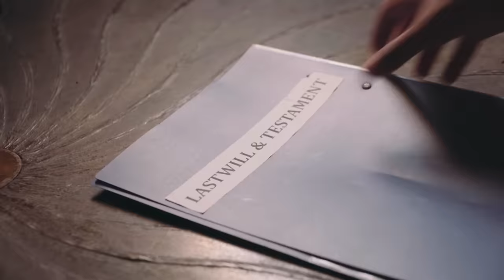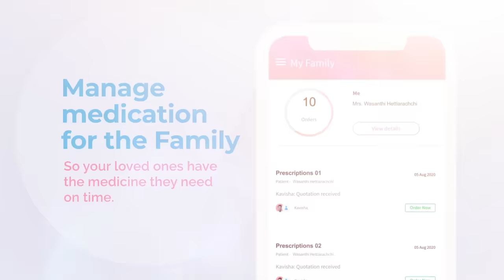The තණ්හාdasas - Gehan Blok & Dino Corera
The තණ්හාdasas (The Thanhadasas) with සිංහල, English and தமிழ் Subtitles

Created by Gehan Blok & Dino Corera

Support Cast: Sulo Perera (Amanda), Niren Neydorff (Anura), Pathma Mendis (Wasanthi), Anoma Doloswala (Mother) & Madura Wijeratne (Lawyer)

Shot & Edited by Kavindu Sivaraj

Sound Editing & Mixing by Kasun Wickremesinghe @Rabbitunes Studio

Make Up by Ashan Liyanage

Crew: TVT (Sampath)

Art Director: Channa Asanka

VFX/Animation: S. Hettiarachchi

Follow Blok & Dino